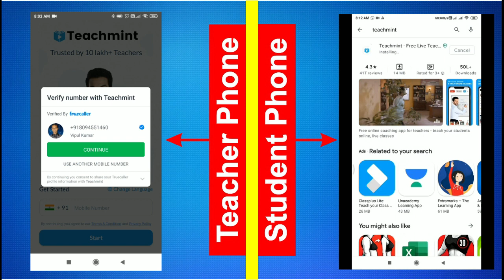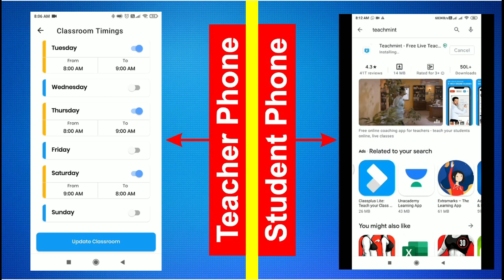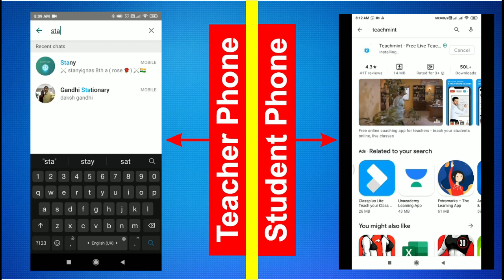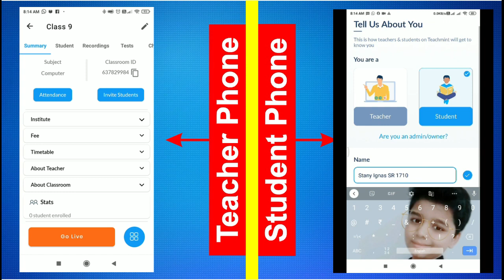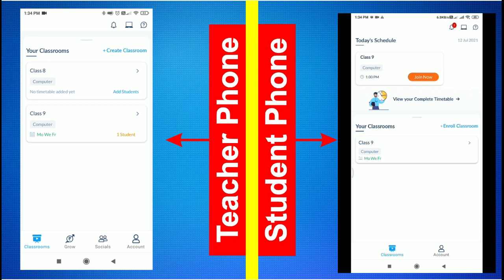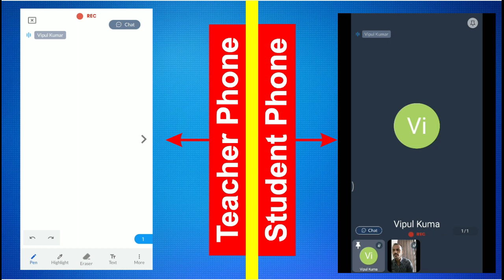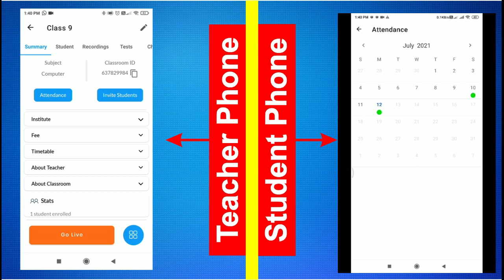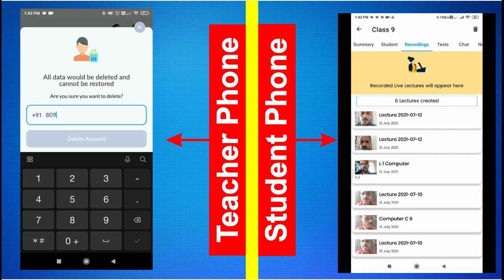How to conduct live classes through Teachmint.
See this video till the end to learn;
How to Install ?
How to create class room ?
How to invite students ?
How to approve Student request ?
How to set time table ?
How to take live classes ?
How to check attendance ?
How to use Teachmint in Laptop or Desktop?
How to Logout?
How to delete account permanently?